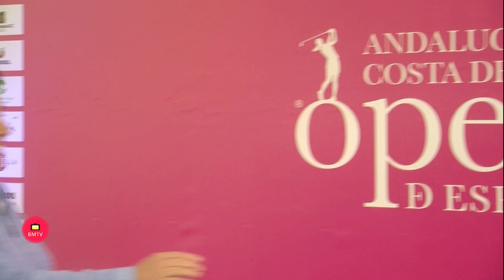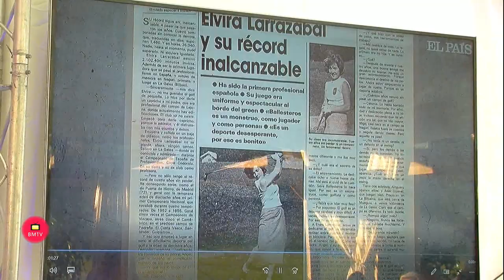La asociación AMMDE brinda reconocimiento en Marbella a cuatro referentes nacionales del golf femeni